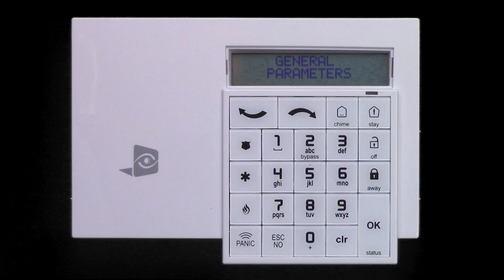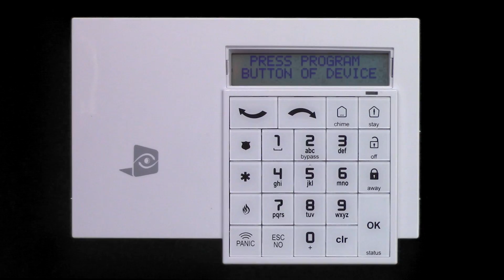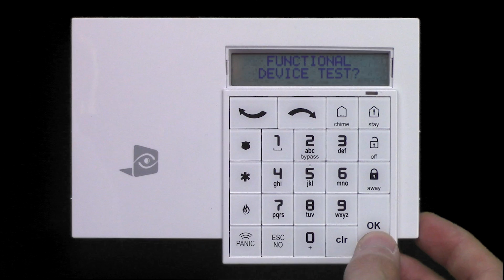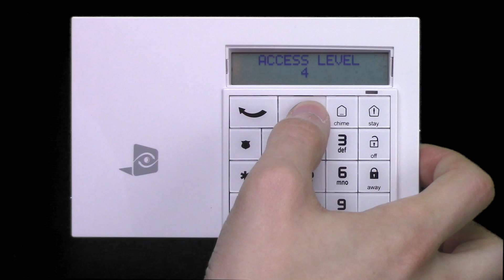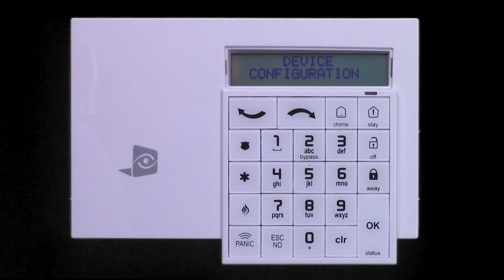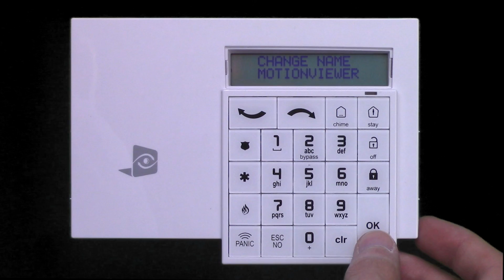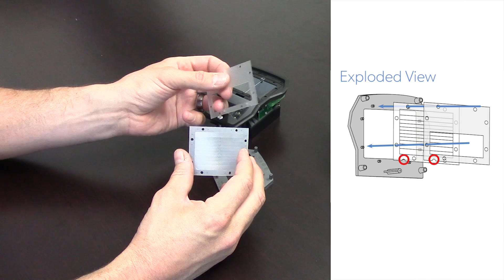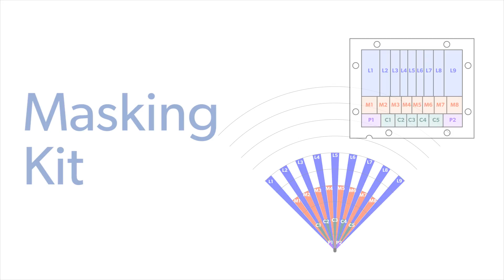Technical How-To: New Outdoor MotionViewer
Complete technical overview of the new Videofied OMV611 (Outdoor MotionViewer). The overview includes  assembly / disassembly, programming, installation, and finally an overview of the included optional Fresnel lenses.